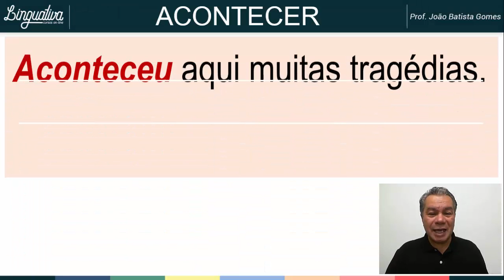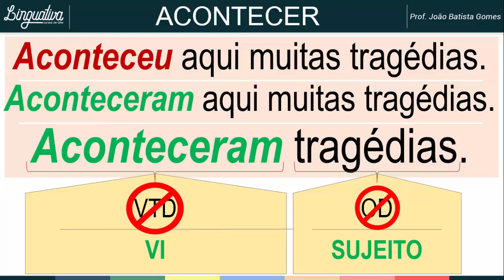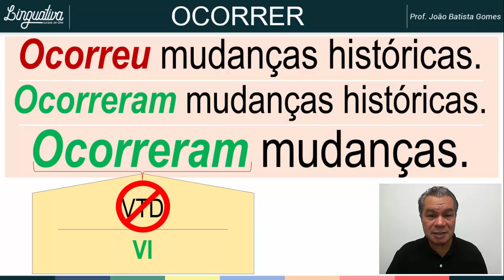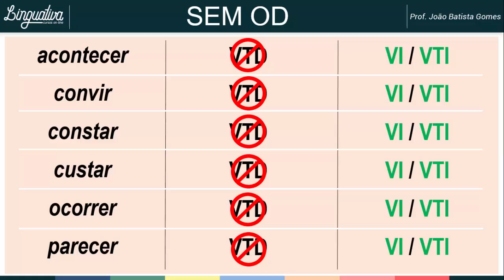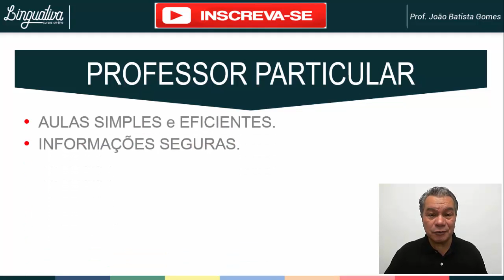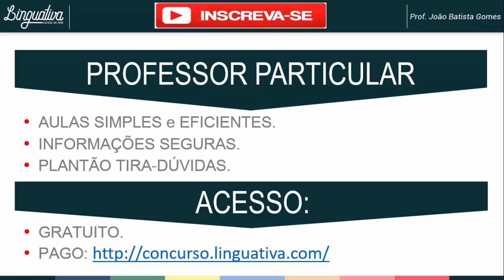CONCORDÂNCIA 10 – VUNESP – ACONTECER, OCORRER